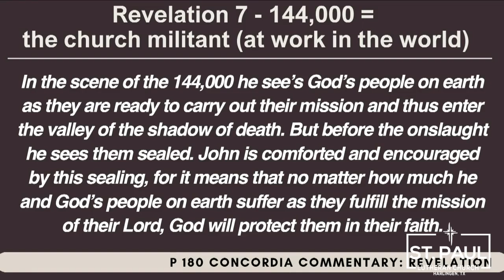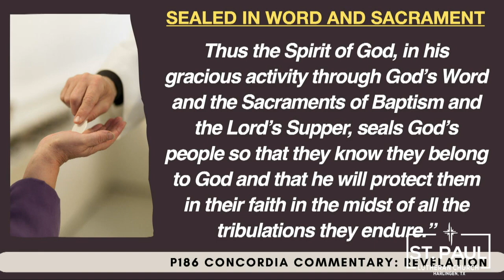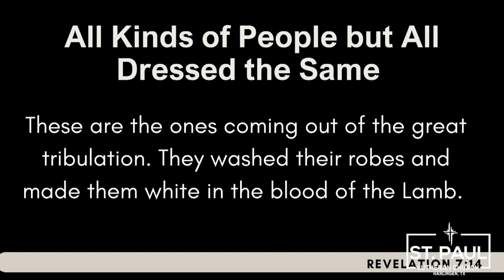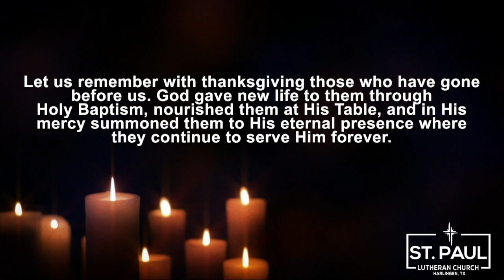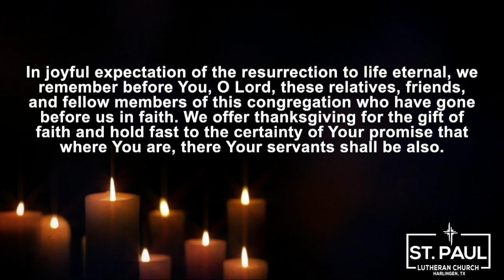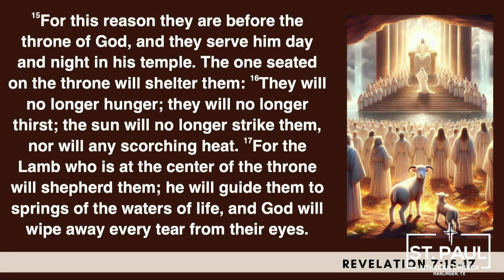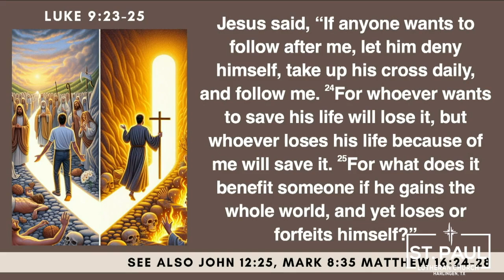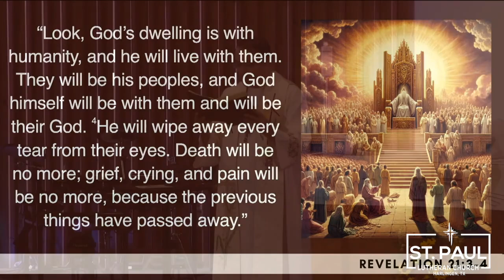Revelation: Hope and Victory in Christ's Triumph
In our journey through the Bible, we've reached the book of Revelation, a text that often captivates and confounds us with its apocalyptic imagery and prophetic visions. Revelation is unique in its style and content, often misunderstood and misinterpreted due to its complex symbolism. As we delve into this book, it's crucial to focus on the overarching message rather than getting lost in the details. The central theme of Revelation is the ultimate victory of Jesus Christ and the assurance that those who are in Him share in this triumph. This is a message of hope and encouragement, especially for the early church, which faced persecution and hardship.

To illustrate this, I used a puzzle analogy. When we only have a piece of the puzzle, it's challenging to see the full picture. Similarly, when we focus too much on the individual elements of Revelation, we might miss the grand narrative: Jesus wins, and so do we. The book is not a secret code to be deciphered but a revelation of the cosmic battle and the ultimate victory of Christ.

Revelation was written to a church in distress, longing for Christ's return amidst suffering. It reminds us that while the journey is fraught with challenges, the end is secure. We are part of the church militant, called to carry out Christ's mission on earth, assured that our faith is sealed by God. This seal, given through baptism and the sacraments, marks us as God's own, providing strength and assurance in our trials.

The vision in Revelation 7 of a vast multitude from every nation, clothed in white robes, symbolizes the church triumphant. These are those who have endured tribulation, washed clean by the blood of the Lamb. This scene is a foretaste of the eternal joy and peace that await us, where God will wipe away every tear, and death and pain will be no more.

As we live in these end times, we are reminded that our mission is not yet complete. We are called to be light in the darkness, bringing hope and healing to a broken world. Knowing the outcome of our story should embolden us to live fully for Christ, embracing the cost of discipleship with the assurance that it is worth it. Jesus, the Lamb and Shepherd, leads us home, and His victory is our victory.

**Key Takeaways:**

1. **Revelation's Big Picture:** Revelation is not a code to be cracked but a message of hope and victory. The focus is on the triumph of Jesus and the assurance that those in Him share in this victory. This perspective helps us navigate the complexities of the text without losing sight of its central promise. [04:31]

2. **The Church Militant and Triumphant:** We are part of the church militant, called to carry out Christ's mission on earth. Our faith is sealed by God, providing strength in trials. The vision of the church triumphant in Revelation 7 assures us of the eternal joy and peace that await us. [10:26]

3. **Living in the End Times:** We have been living in the end times since Christ's ascension. This period is marked by challenges, but we are assured that the best is yet to come in the presence of Jesus. Our mission is to bring light and hope to the world, knowing the outcome is secure. [07:51]

4. **The Cost of Discipleship:** Following Jesus involves sacrifice and challenges, but it is worth it. We are called to deny ourselves, take up our cross, and follow Him, trusting that He leads us to eternal life. This perspective helps us embrace the cost of discipleship with confidence. [26:23]

5. **The Promise of New Creation:** Revelation offers a vision of a new heaven and earth, where God dwells with humanity, and all pain and suffering are gone. This promise of renewal and restoration gives us hope and shapes how we live today, knowing that our future is secure in Christ. [28:45]